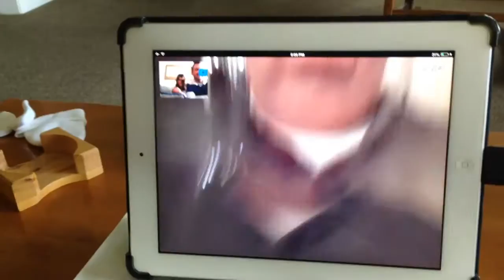Kelley Easter Skype 2016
Skype with the Kelley's, from LA to Boston (Redondo Beach to Tewksbury actually) on Easter Sunday 2016